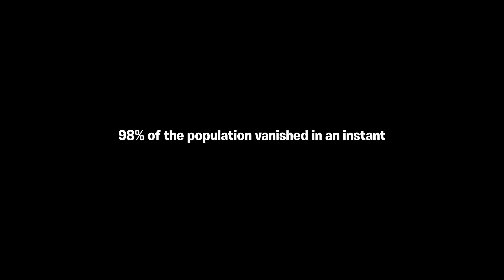Let's Play: Fortnite #001 Opening LIMITED FOUNDERS EDITION + Tutorial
Also leave a comment in the comment section down below and share your thoughts. Just make sure you DONT mention ANY SPOILERS!